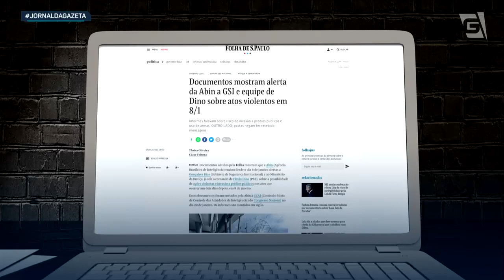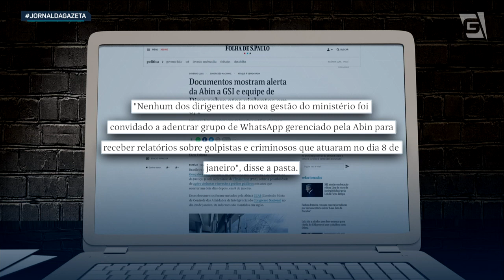Documentos mostram que ABI enviou alertas ao GSI antes do 8 de janeiro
Documentos mostram que a Agência Brasileira de Inteligência enviou alertas ao Gabinete de Segurança Institucional e ao Ministério da Justiça sobre o 8 de janeiro. Segundo reportagem do jornal Folha de São Paulo, desde o dia 6 daquele mês, a ABIN já levantava a possibilidade de ações violentas e invasão a prédios públicos.